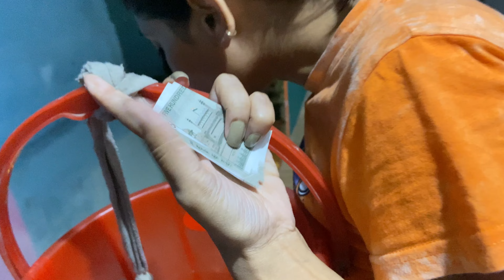vlog 262 | my post workout shake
Hi Guys.. this is my vlog262 my post workout shake and poha recipe